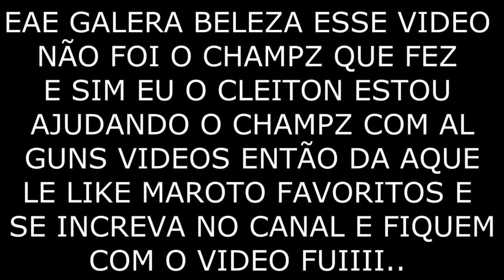BATTLEFIELD 4 - GAMEPLAY COMENTADA - CLEITON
▬▬▬▬▬▬▬▬▬▬▬ஜ۩۞۩ஜ▬▬▬▬▬▬▬▬▬▬▬▬▬
▓▓▓▒▒▒░░░░ LEIA A DESCRIÇÃO DO VÍDEO!!! ░░░░▒▒▒▓▓▓
▬▬▬▬▬▬▬▬▬▬▬ஜ۩۞۩ஜ▬▬▬▬▬▬▬▬▬▬▬▬▬

↘↘↘↘↘↘↘↘↘↘↘↘↘↘PSN PS3↙↙↙↙↙↙↙↙↙↙↙↙↙↙↙↙↙↙

►GTA V E BF4 - BRASIL FIXA E ECR BRASIL - CHAMPZGAME98

►BF4 - THE BLACK LEGION - TBL-CHAMPZGAM3

►INSCRITOS  - eLITe_ChampzgamE

OBS. NA SOLICITAÇÃO DEIXE UMA MSG OK EH NOIX .

▬▬▬▬▬▬▬▬▬▬▬ஜ۩۞۩ஜ▬▬▬▬▬▬▬▬▬▬▬▬▬
↘↘↘↘↘↘↘↘↘↘↘↘LOJAS PARCEIRAS↙↙↙↙↙↙↙↙↙↙↙↙↙↙

CODIGO : PHYT - FRETE GRATIS

▬▬▬▬▬▬▬▬▬▬▬ஜ۩۞۩ஜ▬▬▬▬▬▬▬▬▬▬▬▬▬
↘↘↘↘↘↘↘↘↘↘COMANDO DO GTA E BF4↙↙↙↙↙↙↙↙↙↙↙↙↙

▬▬▬▬▬▬▬▬▬▬▬ஜ۩۞۩ஜ▬▬▬▬▬▬▬▬▬▬▬▬▬
↘↘↘↘↘↘↘↘↘↘↘↘↘CANAIS PARCEIROS↙↙↙↙↙↙↙↙↙↙↙↙↙

▬▬▬▬▬▬▬▬▬▬▬ஜ۩۞۩ஜ▬▬▬▬▬▬▬▬▬▬▬▬▬
▬▬▬▬▬▬▬▬▬▬▬ஜ۩۞۩ஜ▬▬▬▬▬▬▬▬▬▬▬▬▬
TAG EXTRAS IGNORE

game play competitivo ps4 battlefield 4 mano cleiton ajudando
canal champz gamer jogatina iniciante aprendendo a jogar
frequencia de video do canal travor a musica huehue
tbl the black legion clan battlelog recrutamento aberto
competitive game play ps4 battlefield 4 mano helping cleiton
ChampZ channel gamer gambling beginner learning to play
Video frequency channel travor the Huehue music
tbl the black legion clan Battlelog open recruitment
juego competitivo PS4 campo de batalla 4 mano cleiton ayudar
ChampZ juego gamer canal de principiantes para aprender a jugar
canal de frecuencia de vídeo Travor la música Huehue
tbl clan legión negro Battlelog contratación abierta